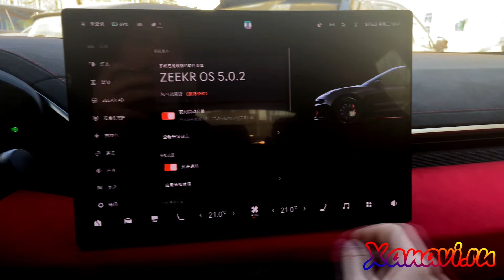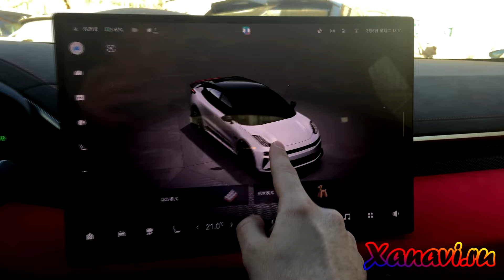Zeekr 001 FR - английский язык, часы, приложения (Яндекс, Ютуб...) + интернет и телематика.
Адаптировали китайский автомобиль для использования в России.
Китайский премиальный электромобиль Zeekr от концерна GEELY, в последнее время очень часто стал приобретаться покупателями из России и ближайших стран.
Нам нужно было максимально быстро устранить неудобства который вызвал этот автомобиль:
- установили английский язык (русский начали переводить, качественный перевод с заменой шрифта)
- установили так необходимые в России Yandex, YouTube, TV, Media Player и многое другое
- разобрали автомобиль и подключили Sim для использования в РФ
- выставили часы с местным временем (до этого по умолчанию китайское)
- в машине появился 4G
- скачали и установили мобильное приложение для комфортного управления с телефона автомобилем.
Стали доступны:
- состояние автомобиля.
- управление климатом и печкой
- включение подогрева
- управление зарядкой
- местоположение
- парковка
- телефон стал центральным замком, особенно необходимо тем клиентам у кого есть только карта и нет ключа.

Работы проводились сотрудниками Xanavi.ru в Санкт-Петербурге.
🌍 В настоящее время, мы представлены в следующих локациях:
🇷🇺 Россия  - Санкт-Петербург (головной офис), Москва (5 точек в разных районах Москвы), Челябинск, Новосибирск, Краснодар, Пермь, Ростов-на-Дону, Пятигорск, Брянск, Екатеринбург
🇧🇾 Беларусь - Минск
🇰🇬 Киргизия - Бишкек
🇰🇿 Казахстан - Алма-Аты

Возможно оказание услуги на выезде, при условии что клиентов несколько!
Также мы ждем владельцев автомобилей Zeekr 009, уверены сможем им оказать данную услугу.
Xanavi.ru